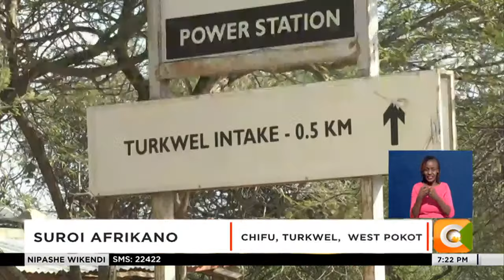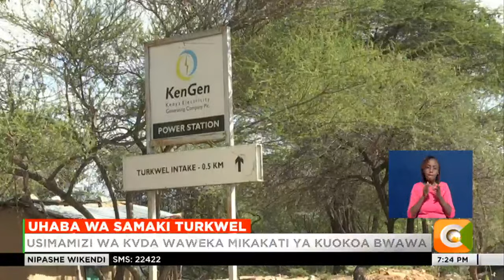Samaki wapungua katika bwa la Turkwel kaunti ya Pokot Magharibi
Katika siku za hivi majuzi, wavuvi katika bwawa la Turkwel kaunti ya pokot magharibi wamekuwa wakilalamikia kupungua kwa  samaki katika bwawa hilo.  wataalamu wanasema kuwa hii ni kutokana na mabadiliko ya tabianchi ambayo yamesababisha uhaba wa chakula cha samaki katika bwawa hilo.